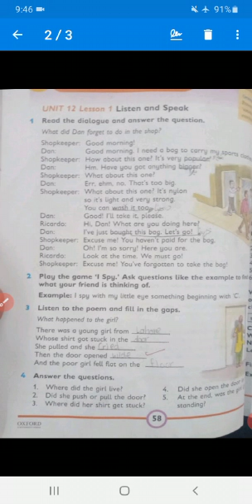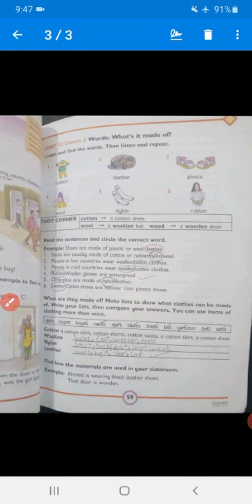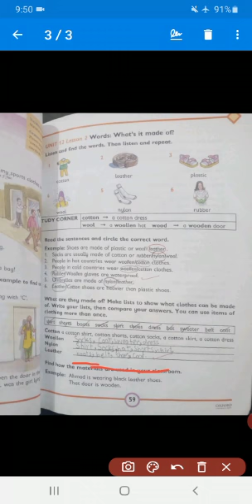Class three(Eng) lecture#7